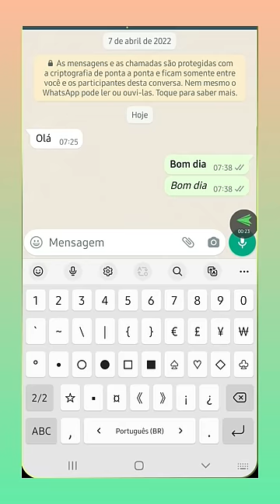Truque das letras no WhatsApp